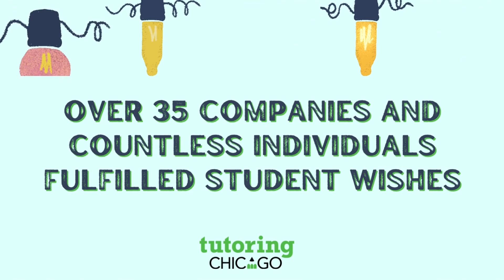Holidays at Tutoring Chicago 2022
During the month of December, partners and volunteers helped distribute nearly 2,500 gifts to more than 830 students across the city. We're grateful for all of the support this year and during the holiday season! Please enjoy this video of the Tutoring Chicago gift distribution.

Thank you to our countless volunteers and gift donors.

The following organizations provided a space for our gift distribution: St. Vincent dePaul Center, Goethe Elementary School, Irving Park YMCA, The BASE Chicago, Hope Learning Academy, and Edelstone Center at University of Chicago.